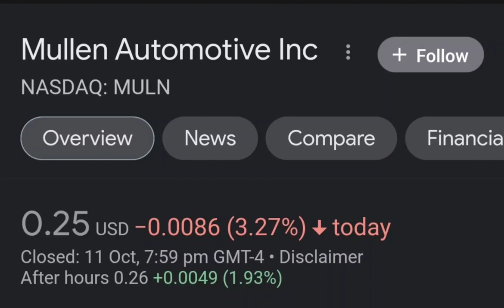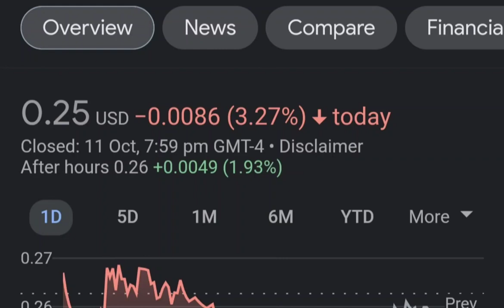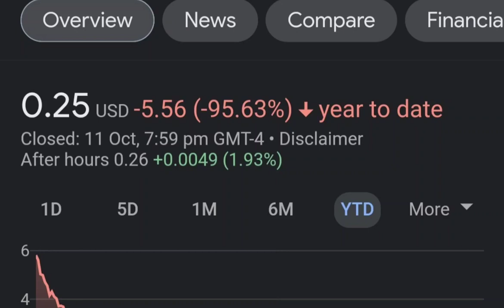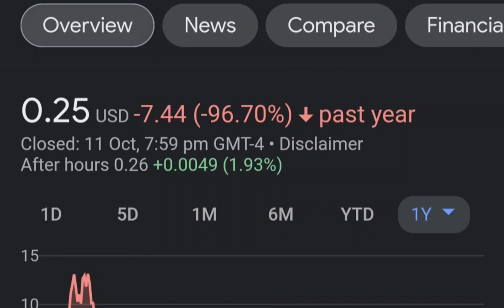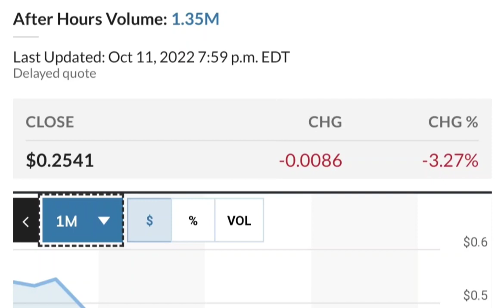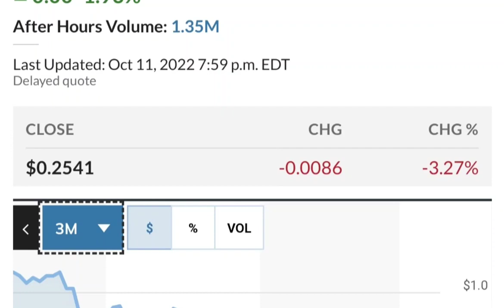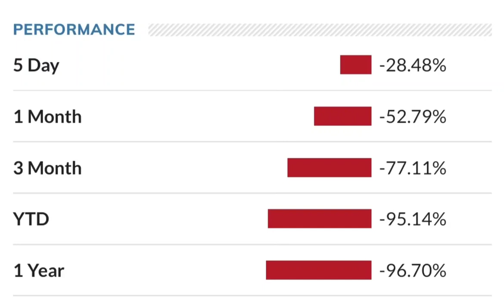MULN Stock Breaking News Today Mullen Automotive MULN Stock Short Squeeze Analysis MULN